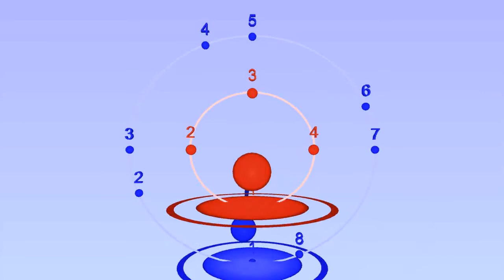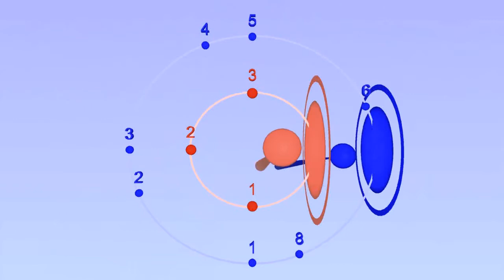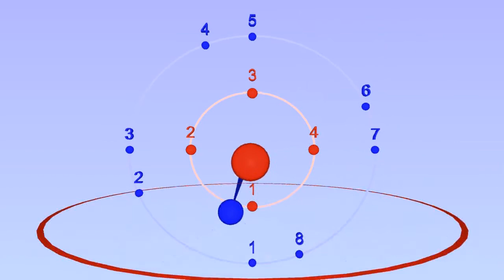Notes inégales ratio 3:1 (same as hard swing) 17th &18th Century style similar to modern jazz swing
This is a Baroque / Classical performance style especially popular in France in the 17th &18th Century. 3:1 is one of the ratios given by Engramelle in his 1775 treatise on musical clocks "La tonotechnie". This is a HD version of one of the wikipedia videos